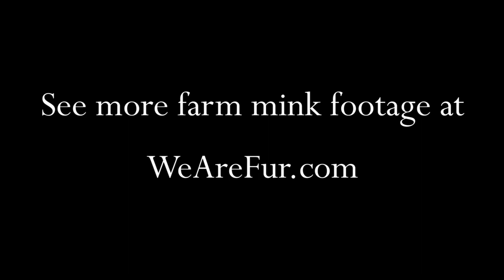The Real Life of a Mink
Armed with a camera, the fur sector challenges the misinformation about  the conditions on fur farms across Europe to show real life of a mink on a farm.